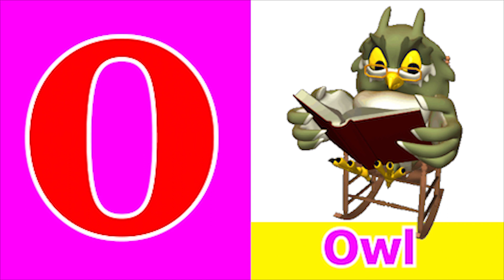ABCD | Abcd Phonics song | Nursery Rhymes |abcd alphabet|A to Z|phonic sound | Tiku Tv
Dear Children,
We have come up with a compilation of popular ABCD poems that you can sing and learn along with us. It has been made with cartoons and photos for you entertainment and learning .

Phonics song with TWO Words - A for Apple B for Ball - ABC Alphabet Songs with Sounds for Kids tiku tv

g for grapes giraffe
h for horse hen

अ से अनार से आम, हिंदीवर्णमाला, a se anar aa se aam, क से कबूतर हिंदीस्वरव्यंजन
Kids C
Hindi vyanjan
Hindi varnmala
Hindi learning
Baccho ke liye video
Chote baccho ke video
Nursery class
ABCD
Children videos
Online class
a se anar aa se aam
baccho ki poem

Hindi varmala for children
Hindi varmala with picture
Hindi varmala video
Hindi varnmala

Kids channel
Kids tv
Kids learning
Kids video
Hindi varmala
Hindi swar
Hindi swarvyanjan
Kids study
Kids learning

tiku ki kahaniya
Hindi me kahaniya
tiku ke gane
tiku ki online class

English alphabet
Hindi varmala
Maths 123
Hindi swarvyanjan with picture